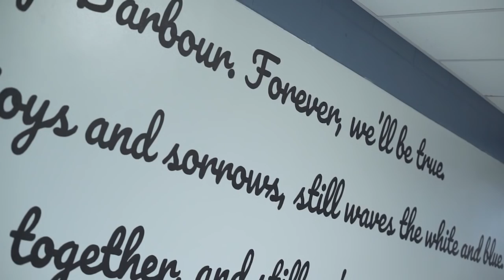Philip Barbour High School 2020 Virtual Graduation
Countless young adults across the nation have been denied a prom, Spring athletics season and graduation. However, thanks to the Barbour County Board of Education and some passionate faculty and staff, Philip Barbour High School will graduate in a time most will not. After months of planning and coordination, we would like to recognize the 2020 Philip Barbour High School graduating class for their academic achievements.

~ Shot on May 4-6, 2020 @ Philip Barbour High School | 99 Horseshoe Dr, Philippi, WV 26416
- Pomp and Circumstance by Edward Elgar

Live event performance -
Lizzy LeBleu's Digressions performed by Kaleigh Burnett
Janie Daugherty's Philip Barbour Alma Mater performed by Kaleigh Burnett

- Circular by Philip Daniel Zach
- Better Now by Philip Daniel Zach
- Gradient by Philip Daniel Zach
- Where I Find Rest by Sun Wash
- Seine River by Loya
- June by Philip Daniel Zach
- Love by Ben Winwood
- Locked (Instrumental) by Jay Denton